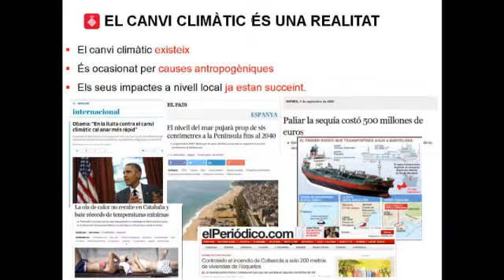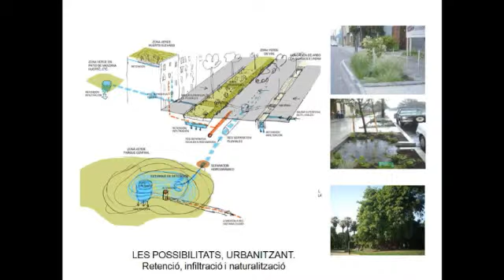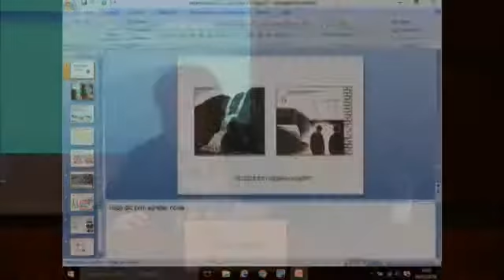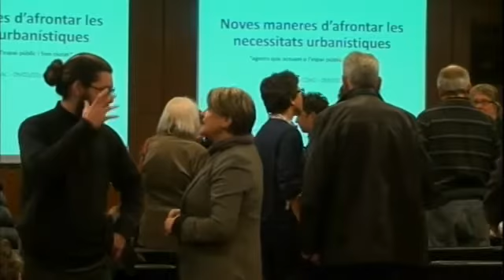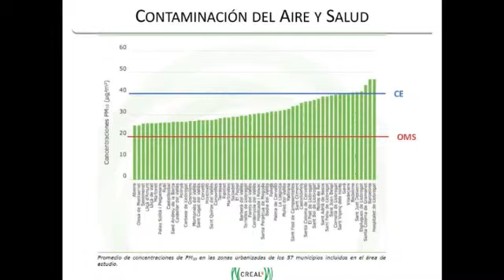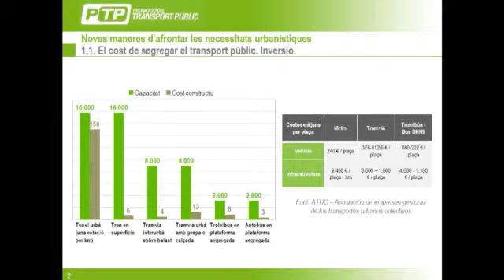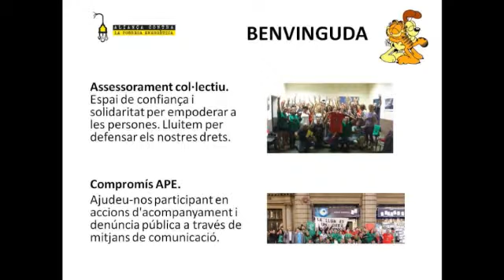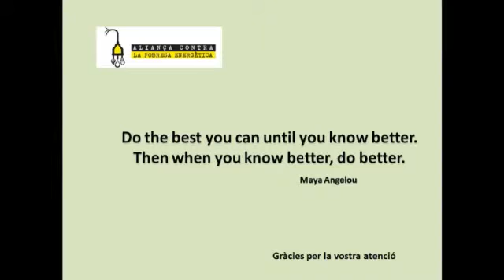Jornada AUS_Noves maneres d'afrontar les necessitats urbanístiques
L'Agrupació Arquitectura i Sostenibilitat del COAC (AuS) ha organitzat, pel proper 9 de març, una jornada a l’estela del que es va decidir a la cimera del canvi climàtic a París, i amb la perspectiva dels Congressos d’Arquitectura i Desenvolupament Urbà que el COAC i l'AuS estan preparant per a aquest any 2016.